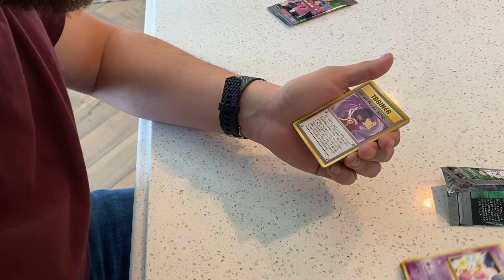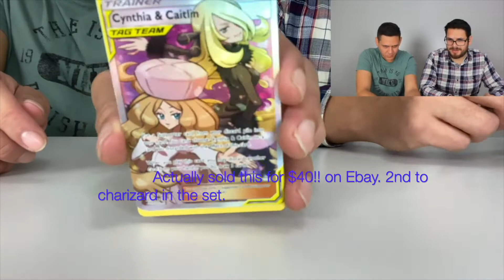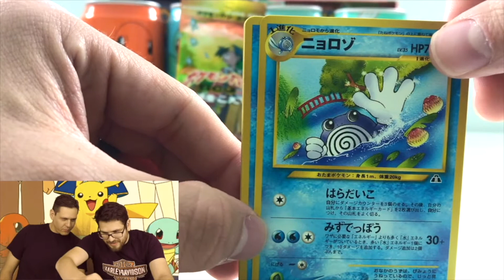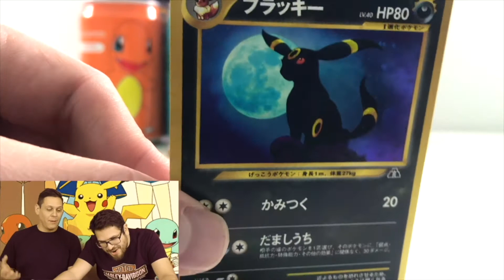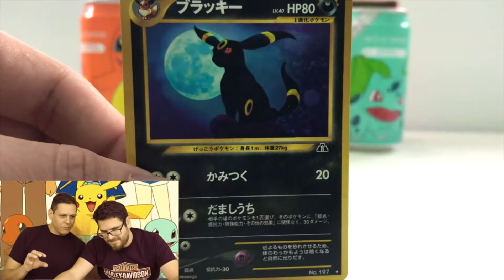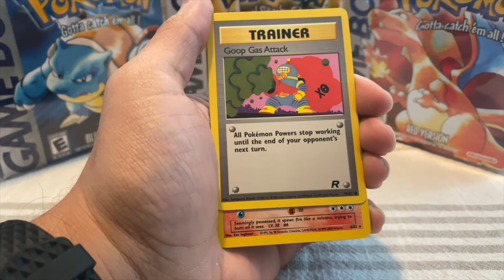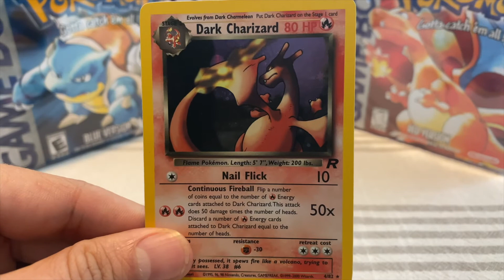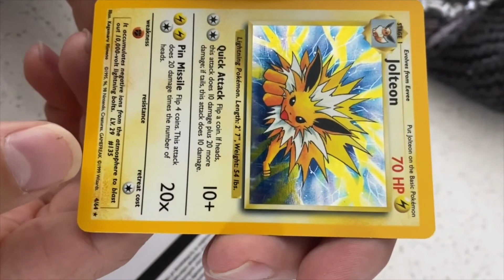Our Top 5 BEST Pokemon Cards Pulled!!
This is our Christmas end of the year video!! I hope you enjoy a look at our best pulls of 2019!! Im so excited for 2020. In this you can see all the changes we went through with adding diffrent cameras green screens and our studio.